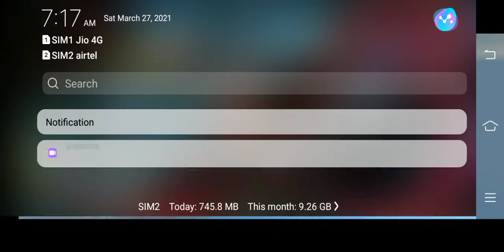April 4, 2021